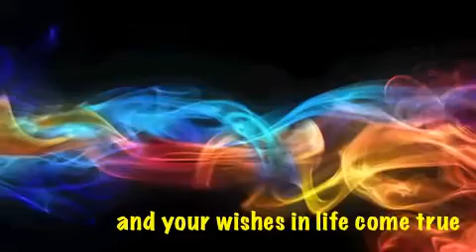Happy Birthday Song To My Partner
Email your Partner, friends, relatives or loved ones an exciting and unique happy birthday song video message. Different messages for ages 13 to 90 as well as for special relationships. Much better than a greeting card. Send your heartfelt birthday wishes with a fantastic happy birthday to you song and video. Download free today and excite someone special with your unique gift